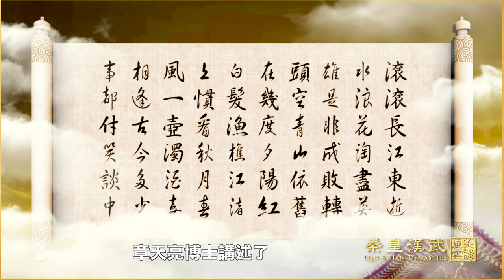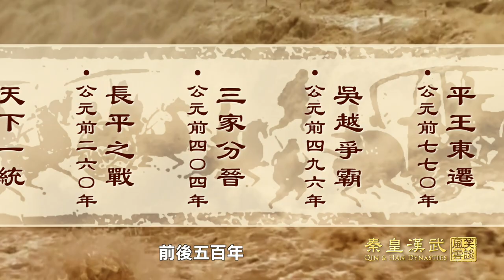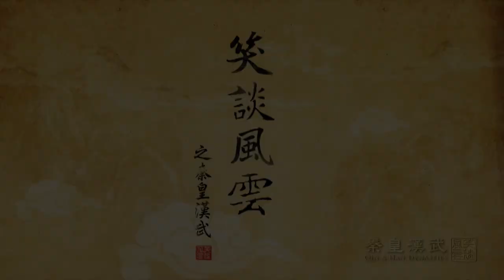笑谈风云 | 秦皇汉武 | EP01【受命于天】Trailer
【受命于天】
犹记得章天亮博士在第一部《笑谈风云》的《东周列国》中讲述了中国五千年历史中第一个变局——春秋战国：
从平王东迁至秦始皇统一中国，前后五百年间诸侯争霸、百家争鸣，这段历史深刻地影响了中国后代的哲学、文学、政经、法律等方方面面，秦始皇横扫六国、一统天下，接下来秦汉这二个朝代对中国的影响十分深远：在「政治制度」上，其后二千多年继承了秦的体制；而汉代则奠定中国后面二千多年的「文化」，那么这两朝到底有什么样的特色，以至对后面历史产生如此大的影响呢？